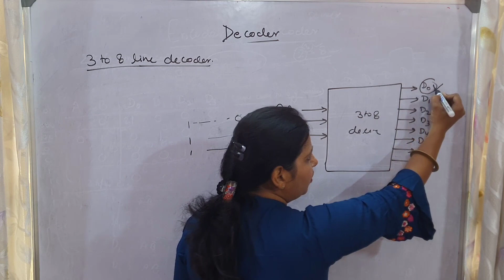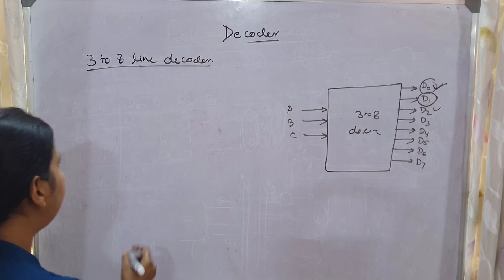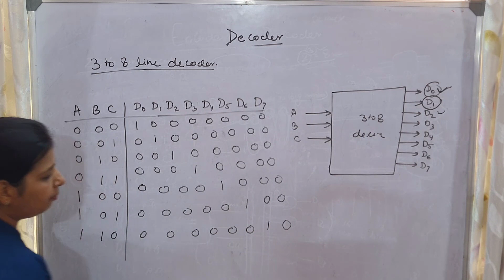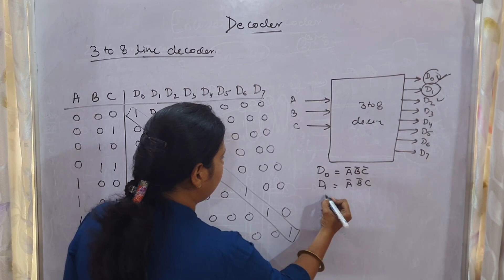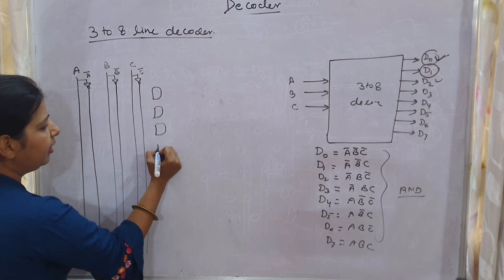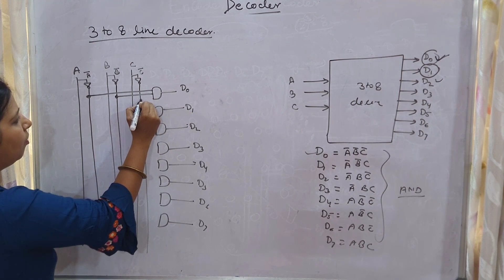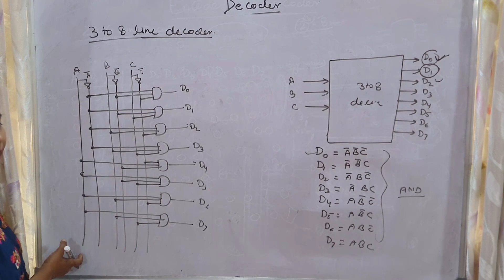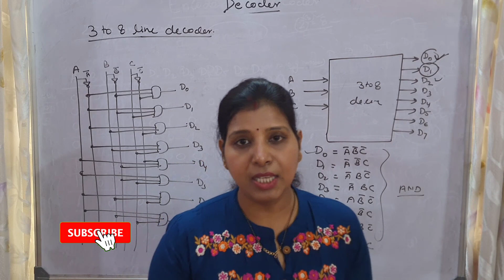#107 3 To 8 line Decoder || हिंदी में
In this lecture I explained  3 to 8  line Decoder. This course is very helpful for those who prepare for GATE, NET and other Competitive Exams.

 Obtaining a Logical Expression From Multiplexer . This course is very helpful for those who prepare for GATE, NET and other Competitive Exams.